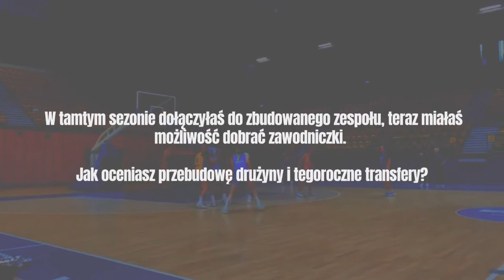Sezon 2022/23: Jelena Skerović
Trenerka Jelena Skerović w trakcie poniedziałkowego treningu udzieliła krótkiego wywiadu, w którym uchyliła rąbka tajemnicy o nadchodzącym sezonie.
Sprawdźcie jak wygląda przygotowanie do rozgrywek z perspektywy Trenerki Skerović!